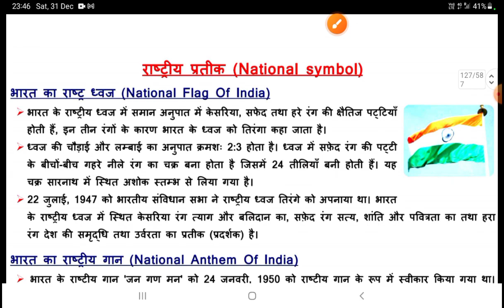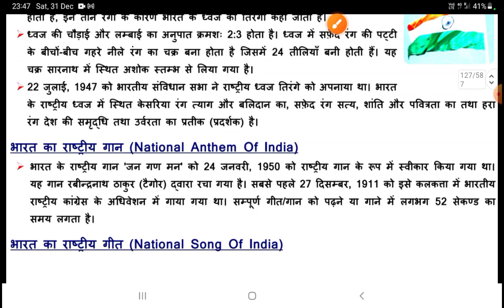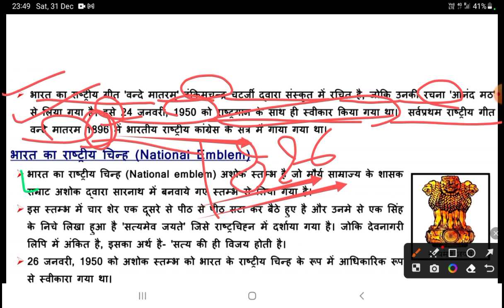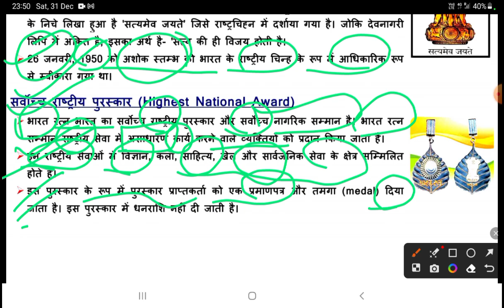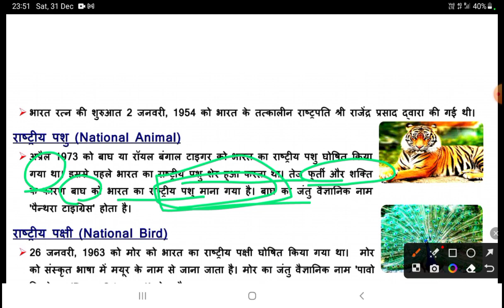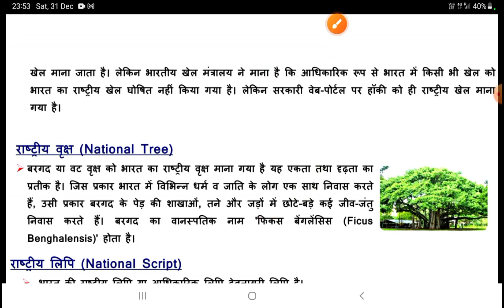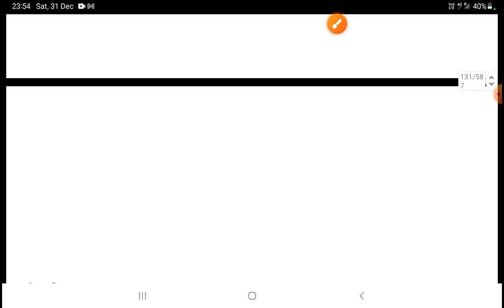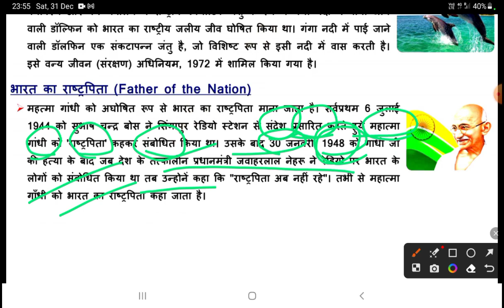CTET ईवीएस राष्ट्रीय प्रतीक चिन्ह अंतिम प्रहार